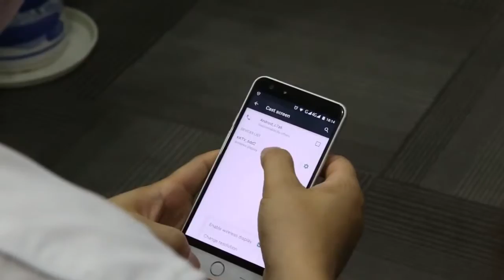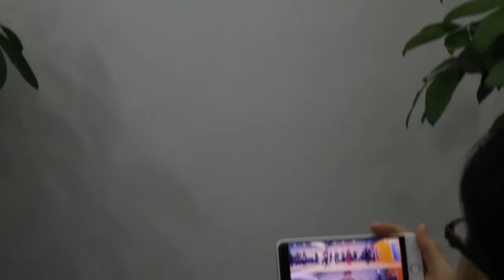Projecto Ulefone Be Touch 2 para HDTV — Divertem -se com Be Touch 2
3€ Cupão de desconto, limite da única encomenda mais de 80€

Características

- Sensor de Digital Frontal, Unlock em 0.1-0.5s
- SONY 3050mAh Lithium-ion Polímero Bateria
- Suporte Carregamento Rápido
- 5.5 Polegadas IPS OGS Corning Gorilla Glass 3 2.5D Arc Tela, 1920*1080 Pixel
- Rede: GSM 850/900/1800/1900MHz, WCDMA 850/900/1900/2100MHz, FDD-LTE B1/B3/B7/B20, Suporte 2G & 3G & 4G LTE Network
- 3GB RAM + 16GB ROM
- 13 MP SONY IMX214 Câmera Traseira + 5 MP Câmera Frontal